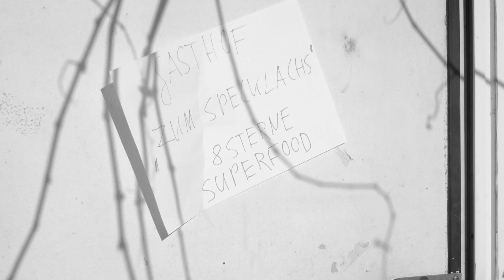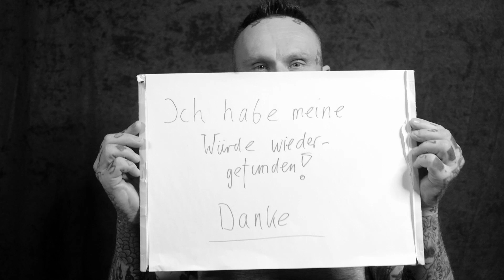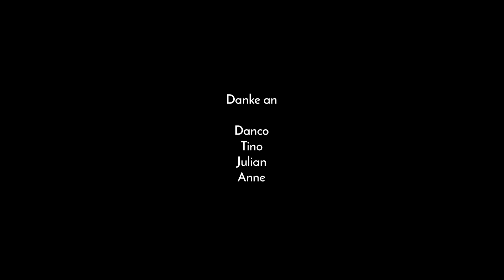Friedemann - Le Coiffeur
Der Gang zum Friseur gehört eindeutig zu den Grundrechten eines Bürgers und ist wichtig, um die Menschenwürde zu wahren. Das hat niemand geringeres gesagt als der bayrische Ministerpräsident Söder. Dies ist der Soundtrack zu diesem Grundrecht. Le Coiffeur gibt quasi dem „unfrisierten Volk" eine Stimme.

Beats, Synthesizer und Soundspielerein sind von Danco/Kassettemix, Rügen.

Neues Album
"In der Gegenwart der Vergangenheit" jetzt als LP & CD vorbestellen:

Der neue Friedemann Podcast
"Wovon wir träumen" - Gespräche über die Haltung zum Leben